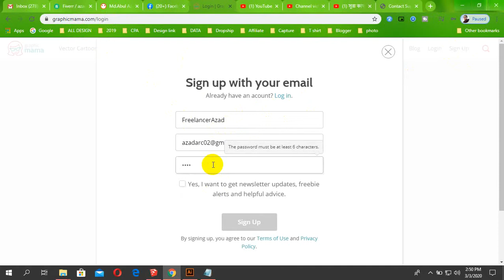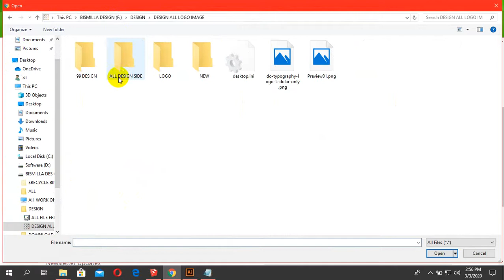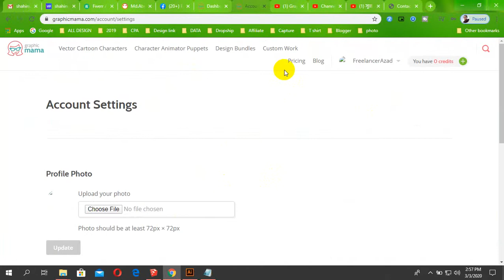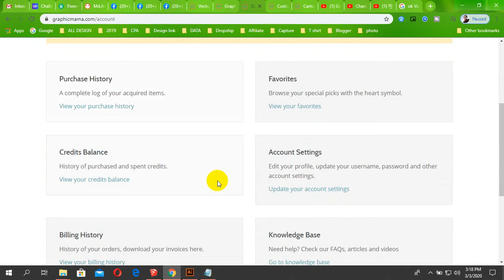graphicmama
100% quality and satisfaction in my work is guaranteed.

 - 100% money back guarantee
 - Superb aftercare
 - Unlimited Revisions

Included Files:
Compatible with Adobe Illustrator
100% Vector
Easy to edit & customize
01 x AI
05 x EPS 10: (Vector – Openable with many vector based graphic * programs such as Illustrator, CorelDraw)
05 x JPG - 4680×3120 px
05 x PNG - 4680×3120 px
05 x PDF
05 x SVG
Features:

Requirements:
1. What is your main Business Service?
Ans:
2. What is your Busisess Logo Name?
Ans:
3. Which Category does Your Business fall in-?
Ans:
4. Have you any Sample?
Ans:
5. Any color Preference?(Red/Blue/Orange/Black/White/Pink/Others)?

You can follow me there:
Youtub